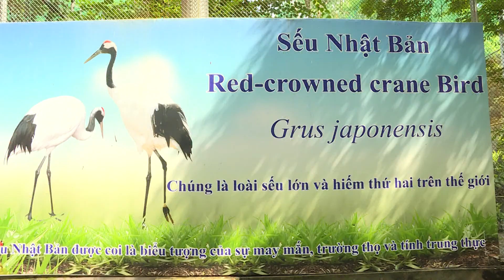Thảo Cầm Viên Làm Gì Để Hút Khách Sau Dịch | Tin Tức 24h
Thảo Cầm Viên - Vườn Thú 156 Tuổi Thu Hút Khách Đến Sau Dịch | Tin Tức 24h
Những ngày cuối tuần như hôm nay, người dân TP.HCM chúng ta đã có thể đi du lịch gần để thư giãn sau thời gian chống dịch. Và với những địa chỉ vui chơi gần thành phố, họ cũng đã có thời gian nghỉ ngơi sửa soạn đón khách trở lại.
Tại TP.HCM, Thảo Cầm Viên Sài Gòn là một trong những địa chỉ những ngày qua thu hút rất nhiều khách đến. Và để tạo thuận lợi cho du khách, Thảo Cầm Viên Sài Gòn bên cạnh chỉnh trang cũng đã áp dụng những dịch vụ mới phục vụ khách như là bán vé online chẳng hạn.